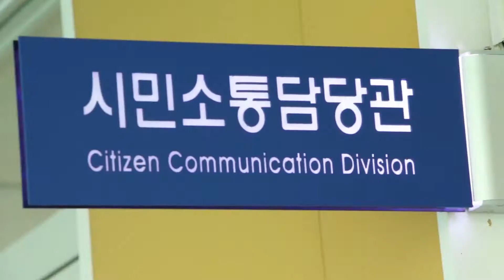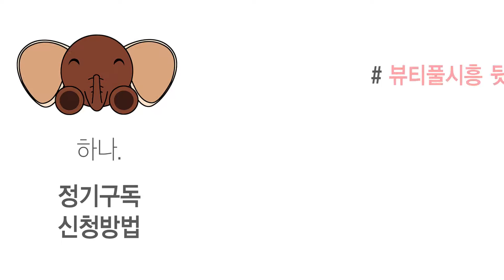[소통코끼리가 간다] 뷰티풀시흥편-아직도 모르신다고요?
시흥엔 ‘뷰티풀’한 소식이 가득 찬 시흥소식지가 있는데요~
바로 “뷰티풀시흥”이랍니다! ♥
아직도 모르신다고요?
그럼 소통코끼리가 알려드릴게요~~~ ^O^

■ 기획 : 시민소통담당관 우정욱
■ 촬영 : 이지나 복은정
■ 연출/편집 : 이지나
■ 제작 : 시흥시